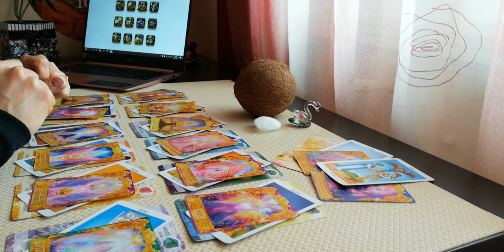BlessedLove Въведение. Новата Седмична Прогноза 30.03 - 05.04. Една прогноза 3 видеа :)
НОВА ЕКСПЕРИМЕНТАЛНА СЕДМИЧНА ПРОГНОЗА В  3 ЧАСТИ С 12 ЗОДИИ И ОБЩА ЕНЕРГИЯ ЗА СЕДМИЦАТА :) + АНГЕЛСКИ НАПЪТСТВИЯ!

Енергията се променя периодично, според нашите действия, мисли и нагласи към дадения  (омент.